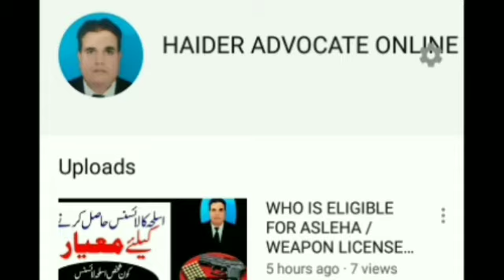ALLAH SUBHANA WA TA'ALA | अल्लाह सर्वशक्तिमान के विषय में अत्यधिक विश्वास-प्रेरक व्याख्यान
This Vedio is about Allah Subhana Wa Ta'ala By Naeem Haider khan Advocate.